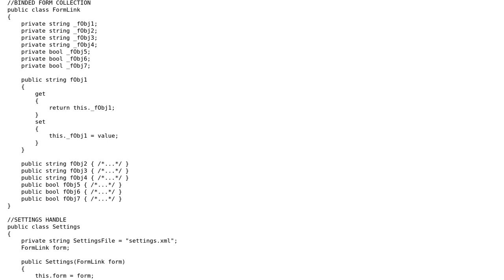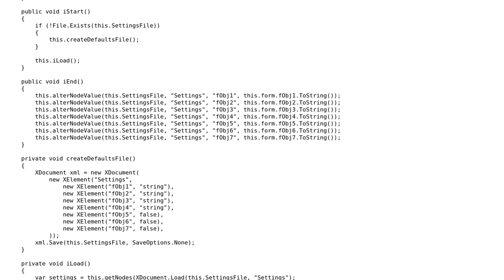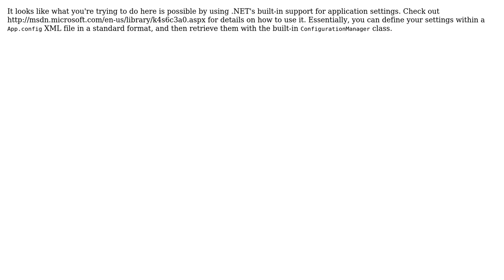Code Review: XML settings implementation (2 Solutions!!)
Code Review: XML settings implementation

With thanks & praise to God, and with thanks to the many people who have made this project possible! | Content (except music & images) licensed under CC BY-SA | Music | Images & others | With thanks to user Scott Wegner user PiZzL3 user Keith Nicholas user Jamal and the Stack Exchange Network Trademarks are property of their respective owners. You are responsible for your own actions.